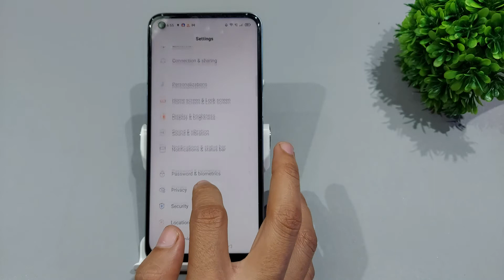How to show data usage on notification drawer in realme | Realme me data usage show kare